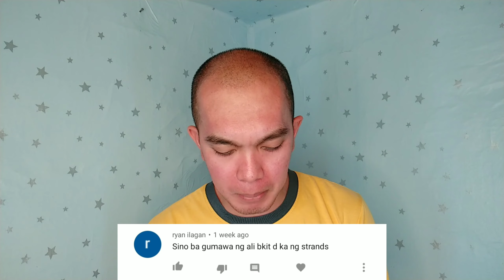Q & A TUNGKOL SA MINOXIDIL | PAMPATUBO NG BUHOK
Products on this Video

Black Beauty Shampoo Php 365
Available at Mercury Drugstore

Address: Blk 80 Excess Lot Brgy. Fatima 3 Phase 6 Dasmariñas City, Cavite 4114